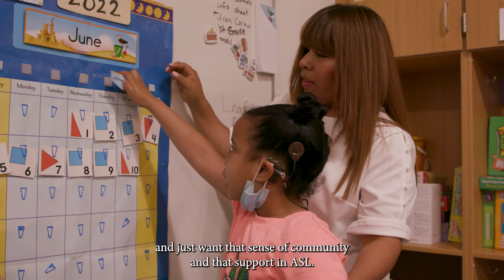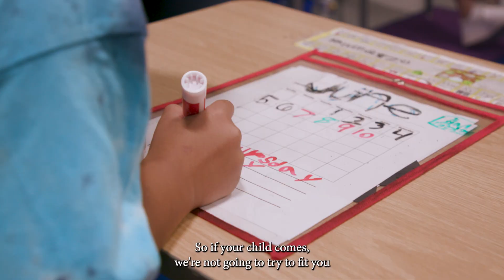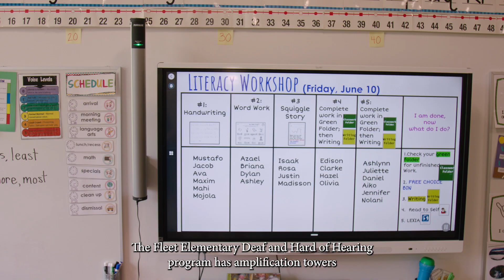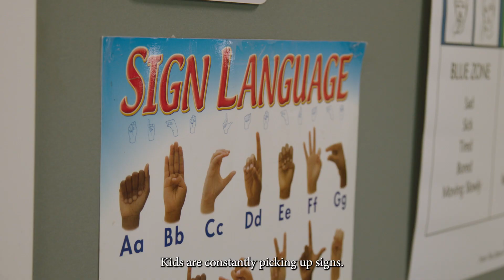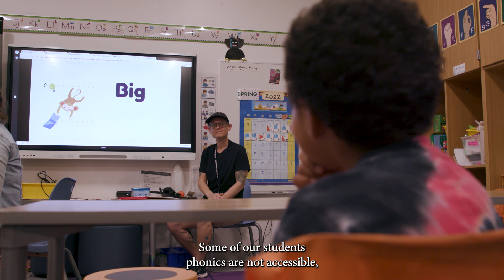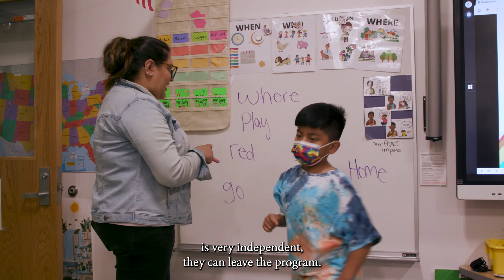Special Education: Supporting Our Students Who are Deaf and Hard of Hearing